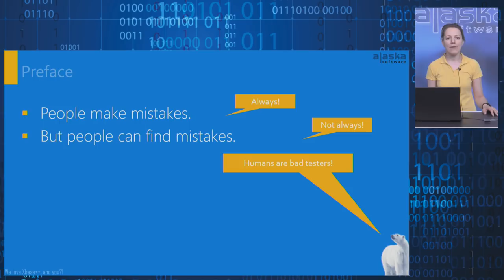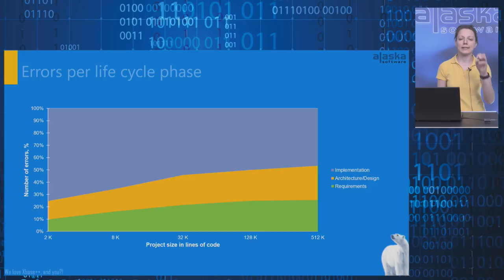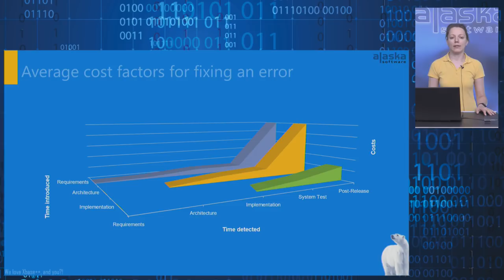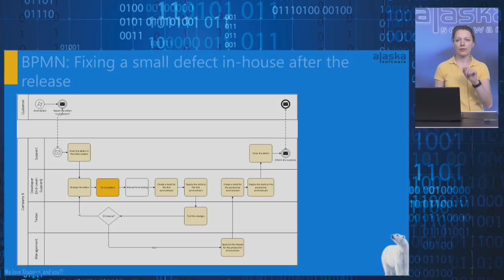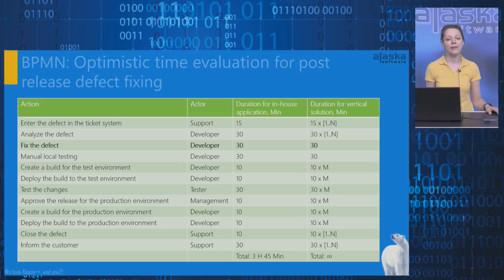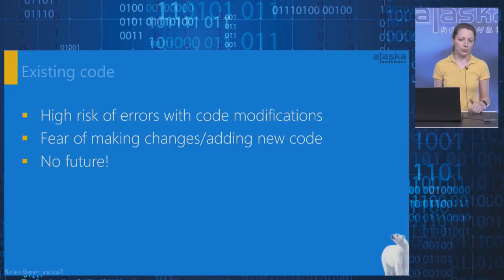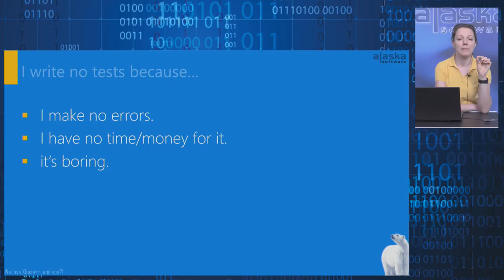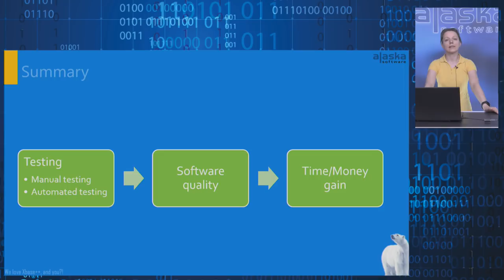Xbase++: Testing... Why? (Why should I test my software?)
Nina Kazakova, Senior Developer and Quality Evangelist at Alaska Software talks in this episode about the ratio behind software testing. If you haven't found good reasons in the past to invest more time in testing this short talk may give you some food to think about.

This episode is the first in a series of three. Episode #1 is about testing in a general context, episode #2 is about how and when to write tests using Xbase++ code and episode three introduces the Xbase++ Unit-Testing asset and explains in great detail how to setup/implement and run your tests within the Xbase++ Workbench.